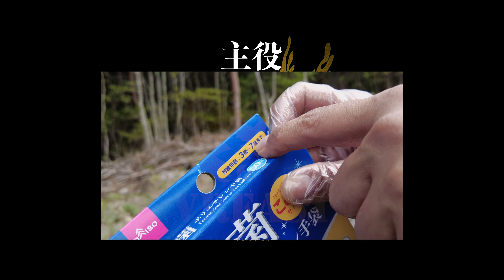【チェンシコ】バイク女子がサビ切ったチェーンを磨いてみた結果【チェーン清掃】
サボりにサボったことにより、サビ切ってしまったW400のチェーン。

ついにチェンシコをしようと思い腰を上げたはなchan‼︎

せっかくなのでばくも手伝うかと動き出す。

しかし、現実はかなりの重症…

果たして綺麗になるのか⁉︎

はなchanとチェーンの戦いが始まる…‼︎

【用品紹介】

・EKチェーンクリーナー
・EKチェーンルブ
・チェーンメンテナンス専用ブラシ各種
・歯ブラシ
・メンテナンスローラースタンド

こちらのトップページからお願いします(ｏ'ω'ｏ)ﾉ

〔使用カメラ〕
GoPro Hero5session
DJI POCKET2
〔編集アプリ〕
iPad Pro
LumaFusion
or
MacBook
Final Cut Pro X
〔インカム〕
B−COM6X